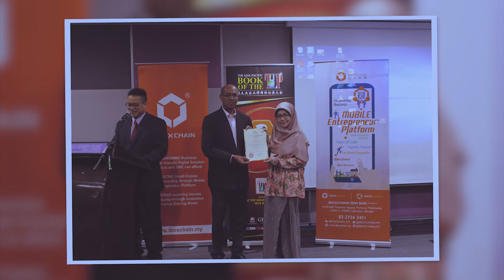MOU Signing Ceremony Between AMU & Listed Organisations with Prof. Dato' Sri Dr. Alex Ong | Part 12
MOU Signing Ceremony Between AMU & Listed Organisations with Prof. Dato' Sri Dr. Alex Ong

Listed Organisation :
1. Asia Ballet Academy Sdn Bhd
2. Zi Wei feng Shui Academy
3. Persatuan Tradisional Dan Herbal Serbaguhna Malaysia
4. Caredemy Training Sdn Bhd
5. Cross Neighbourhood Community Network
6. Genius Mind Consultancy Sdn Bhd
7. Total Qualify Life Planner
8. ED Global Management
9. Holistic Pharmacy Sdn Bhd
10. Secure Netcom Sdn Bhd
11. EC 360 Academy Sdn Bhd
12. Wise Kids (Putra Heights) Sdn Bhd
13. Harvard Pain Care Academy
14. Elegance Image amd Etiquette Consultancy
15. Eypet Systems Sdn Bhd
16. Green Net Training Academy
17. Linkboss Sdn Bhd
18. Taska Mama Kids
19. Adcellent Sdn Bhd
20. JCN Leadership Academy
21. Master Yong Feng Shui & Astrology
22. Yuen Medicare Trading
23. World Zhong Hua Cheng Mega Project Sdn Bhd
24. Tama Acupuncture Academy
25. Daohe University